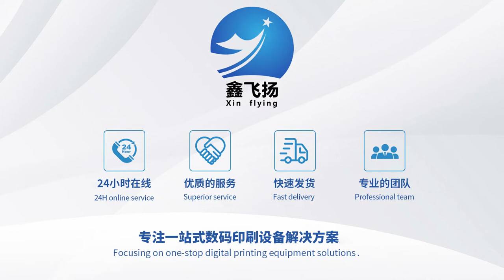XF-E602 Installation steps-2. Install the film release device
Nice to meet you. We would appreciate you if you sent an inquiry to us. I'm Silves, the sales manager from Guangzhou Xin Flying Digital Technology Co., Ltd.
Our corporation focuses on the digital printing industry for 11 years, committed to being the leader in the digital printing industry. We sell Machines and Consumables, but we wish all of our customers would get the best services from us. We really want to cooperate with you.